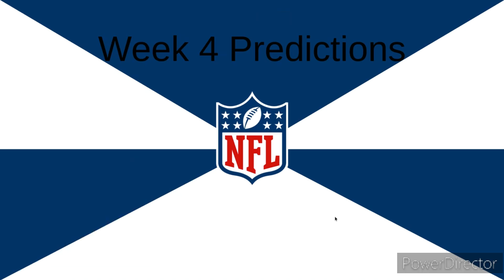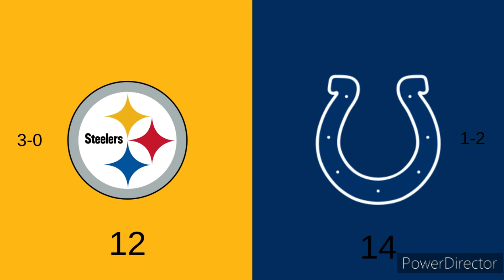NFL Week 4 Predictions (2024)